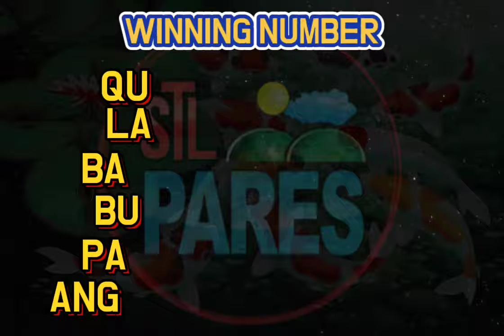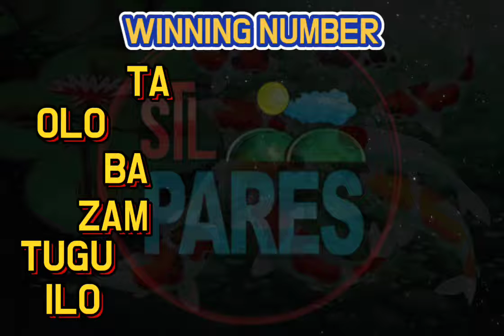STL PARES RESULT 4:00PM DRAW OCT. 12, 2021